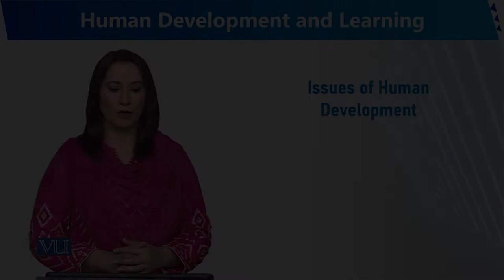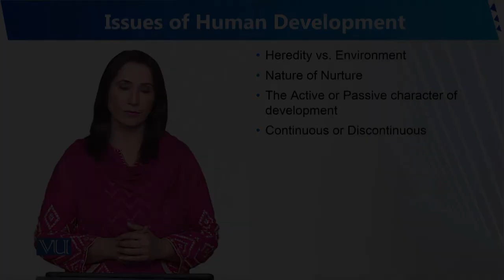Issues of Human Development | Human Development and Learning | EDU302_Topic016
Topic016 - Issues of Human Development
By Dr. Sumaira Rashid